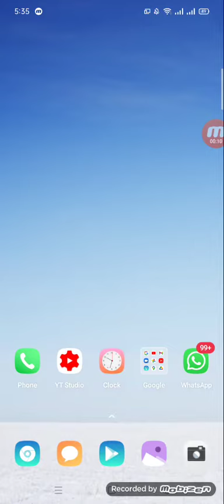17 June 2021